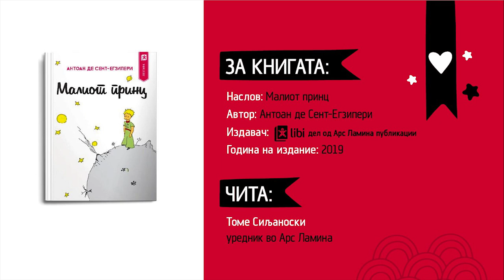„Малиот принц” од Антоан де Сент-Егзипери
„Малиот принц“ е книга за мали и за големи... Напишана во форма на бајка, таа ја раскажува приказната за малото момче кое доаѓа од една мошне далечна и мошне малечка планета и неговата потрага по пријателство и љубов.

Ова е книга за светот и човекот, за возрасните и децата, за животот и вистинските вредности: пријателството, љубовта, посветеноста и пожртвуваноста, за раѓањето и смртта, за ѕвездите и бесконечните пространства.

Уредникот во издавачката куќа „Арс Ламина” - Томе Силјаноски ќе прочита дел од ова неповторливо издание кое може да се најде во сите наши книжарници или да се порача преку нашата веб страница на следниот линк